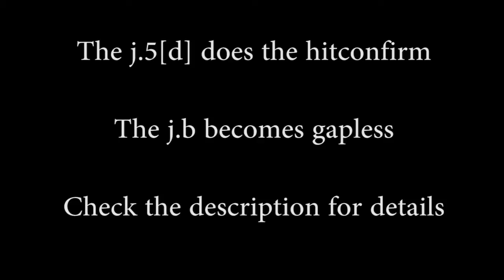Mu-12 Corner Setups BBCSEX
Setup #1 0:20 : j.2c j.5[d] j.236a 2b 3c (if hit) j.c j.2c 2b 6a j.2c
Grants an additional mixup chance at the cost of losing to some reversals, rolls, and no tech.

Setup #2 3:15 : j.2c j.2[d] 2b6a (OS) (on whiff: 2b 3c etc.)
Sacrifice the meaty to beat rolls, no tech, and make lots of reversals whiff.

Setup #3 4:09 : j.2c j.2d j.236d
Sacrifice the bonus mixup to be safe vs most rolls and reversals, as well as beat no tech

The corner offers some very solid mixup situations for Mu. With these setups, you can multiple chances at mixup on one knockdown, while keeping the advantage and having any hit being confirmable into the same knockdown situation. The best is a close to the ground j.2c, but setup #2 (or a variant of) can still work with a higher j.c. You want to use jump back j.2c at the end of your combos as much as possible. The advantage of having a projectile meaty for you is that it makes it easier to bait counter assaults without losing the advantage. The laser hitconfirms also make those situations burst safe if you have good reactions. The setups involving 236a and 236d will have to be altered in BBCP, but since the steins are being significantly buffed, I'm not worried there will be strong setups as well.

Full notation:
(note : parenthesis means what is blocked/whiffed. all of these are from low j.2c. ]d[ means laser hit)

0:15 throw 5b 6a j.2c 2b 5c 2c j.2c (this is not the optimal throw combo)
0:21 (j.5[d] j.236a) 2b 3c ]d[ j.c j.2c 2b 6a j.2c
0:29 (j.5[d]) j.236a 2b 3c j.2c
0:33 (j.5[d] j.236a 2b 3c ]d[ j.b) j.2c 2b 5c 6c SoD 6a j.2c j.5d 2b 5c 2c j.2c
0:44 (j.5[d] j.236a 2b 3c ]d[ j.b) 2b 5c SoD 6a 6b 6a j.2c j.5d 2b 5c 2c j.2c
0:57 (j.5[d] j.236a 2b 3c ]d[ j.b j.5d 2a) 6b ]d[ 2b 5c 6c SoD 6a j.2c
1:08 (j.5[d] j.236a 2b 3c ]d[) 2b 5c etc.
1:13 (j.5[d] j.236a 2b 3c ]d[) airdash j.b 2b 5c 6c SoD 6b 5c 2c j.c j.2c j.6d 2b 5c 2c j.2c
1:27 (j.5[d] j.236a 2b 3c ]d[ j.b) 6b
1:31 (j.5[d] j.236a 2b) 3c ]d[ j.c j.2c 2b 6a j.2c j.5d 2b 5c 2c j.2c
1:42 (j.5[d] j.236a) 6b ]d[ 2c 5c 6c Sod 6a j.2c j.5d 2b 5c 2c j.2c
1:53 (j.5[d] j.236a) 6b RC (block burst) 5b 5c SoD 6a 6b 6a j.2c j.5d 2b 5c 2c j.2c j.5d 2b 6a j.c j.2c
2:07 (j.5[d] j.236a) 6b ]d[ 2b 5c 6c Sod 6a j.2c j.5d 2b 5c 2c j.2c
2:19 (j.5[d] j.236a 6b ]d[) walk throw
2:26 (j.5[d] j.236a 6b ]d[ 6a) 2b 5c SoD 6a 6b 6a j.2c j.5d 2b 5c 2c j.2c
2:36 (j.5[d] j.236a 6b(1)) RC 2b ]d[ 5c SoD 6a 6b 6a j.2c j.5d 2b 5c 2c j.2c
2:50 (j.5[d] j.236a 6b ]d[ 6b(1)) RC 2b 5c SoD 6a 6b 5c 2c j.c j.2c j.6d 2b 5c 2c j.2c
3:02 (j.5[d] 2a 6b ]d[) 6b SoD 5c 2c j.2c j.2c j.6d 2b 5c 2c j.2c
3:14 (j.2[d] 2b6a OS 2b 3c ]d[ j.b) etc.
3:19 (j.2[d]) 2b 6a j.2c ]d[ 6b 5c 2c j.c j.2c 2b 6c 6d SoD 6a j.2c
3:31 (j.2[d]) 2b 6a j.2c ]d[ 6b 6a j.2c j.5d 2b 5c 2c j.2c
3:40 (j.2[d] 2b6a OS 2b 3c ]d[ j.b) j.b 623c RC 6a 6b 5c 2c j.2c j.2c 2c 6c 6d SoD 6a j.2c
3:40 (j.2[d] 2b6a OS) 5c ]d[ 6c SoD 6b 6a j.2c j.6d 2b 5c 2c j.2c j.5d 2b 6a j.c j.2c
4:08 (j.2d j.236d) ]d[ CH 5c 6c SoD 6b 5c 2c j.c j.2c j.6d 2b 5c 2c j.2c j.5d 2b 6a j.c j.2c
4:25 (j.2d j.236d) ]d[x3 j.2c SoD 6a 6b 6a j.2c j.5d 2b 5c 2c j.2c
4:35 (j.2d j.236d) just shows the roll
3:49 (j.2d j.236d) just shows the super whiffs
4:43 (j.2d j.236d ]d[xN j.b) etc.
4:48 (j.5d j.236a) super jump (neutral to be safe) safe vs wakeup counter, j.5d laser hits before you land
4:52 secret
5:06 (combo into 2b 214d) causes air tech which is faster than ground tech, so can catch opponents off guard, but loses heavily to directional air tech. 214d 6c SoD 6b 6a j.2c j.5d 2b 5c 2c j.2c

For additional combos, check the dustloop wiki, it has video